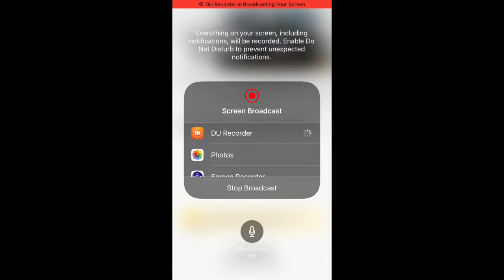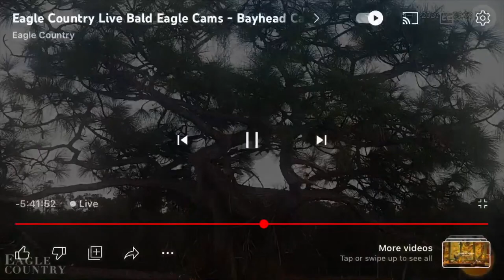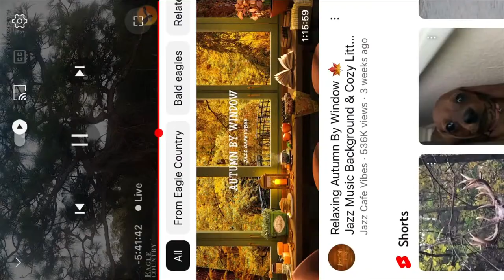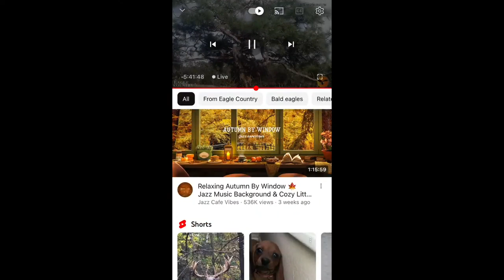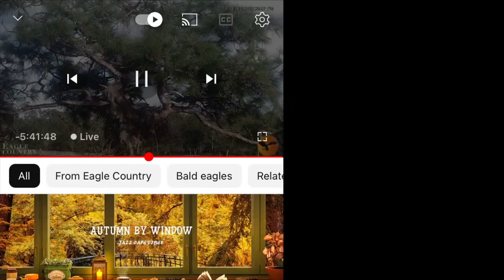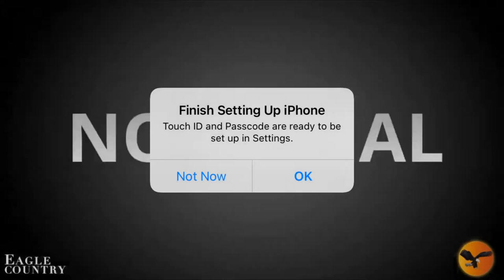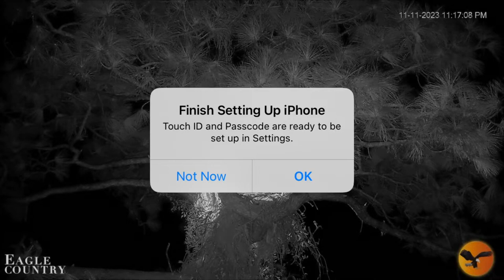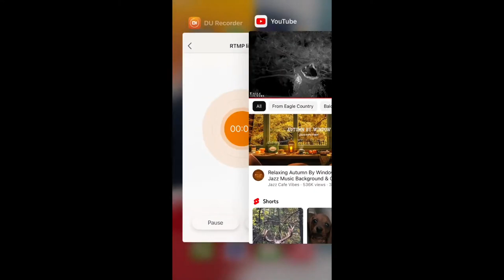Eagle Country Bald Eagles (Bayview Cam) 11/11/2023 14:34